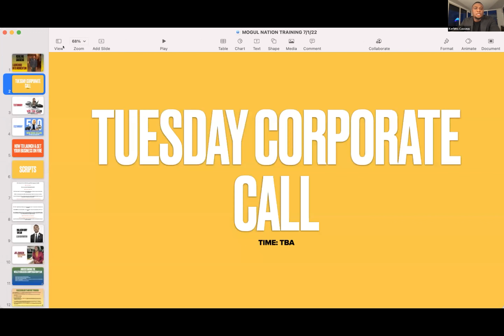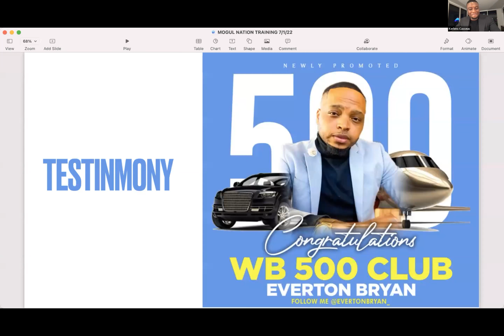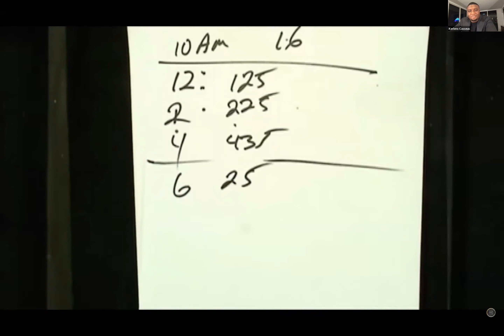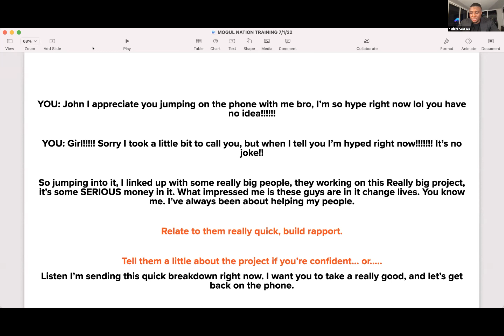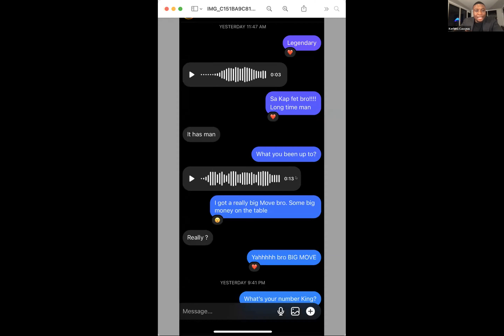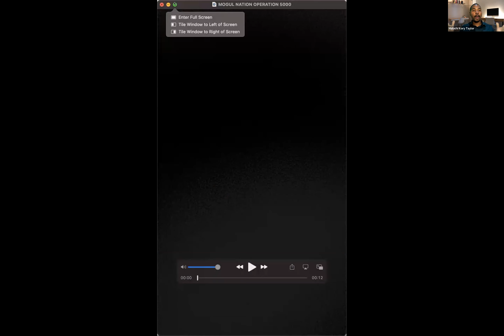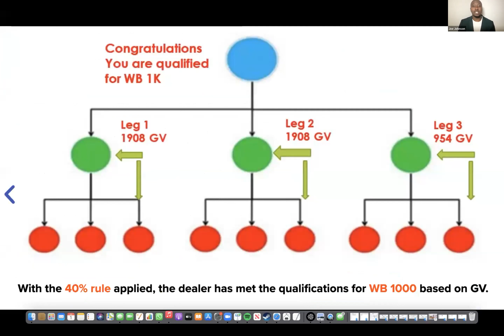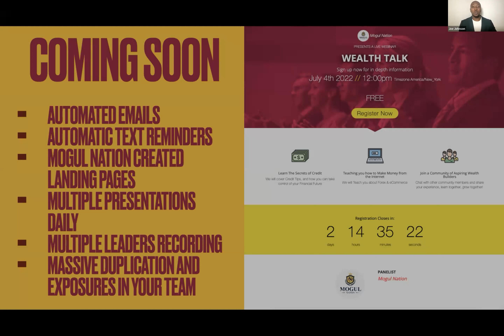Mogul Nation Friday Training 7/01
The Official WealthBuilders Blueprint to Create Massive Success!
Featuring Kerlens Casseus, Malachi Kory, Joe Johnson and more!